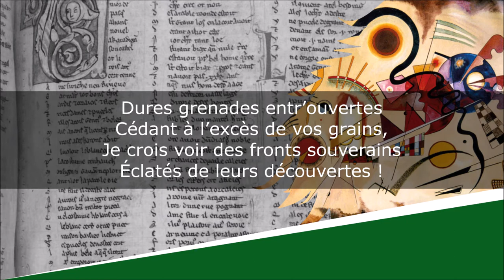Les Grenades - Sonnet - Paul Valéry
Les Grenades
Charmes

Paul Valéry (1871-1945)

Lecture : AB
Portrait de couverture : Jacques-Emile Blanche
Illustration de fond : Vassily Kandinsky

Texte :
Dures grenades entr’ouvertes
Cédant à l’excès de vos grains,
Je crois voir des fronts souverains
Éclatés de leurs découvertes !

Si les soleils par vous subis,
Ô grenades entre-bâillées
Vous ont fait d’orgueil travaillées
Craquer les cloisons de rubis,

Et que si l’or sec de l’écorce
À la demande d’une force
Crève en gemmes rouges de jus,

Cette lumineuse rupture
Fait rêver une âme que j’eus
De sa secrète architecture.